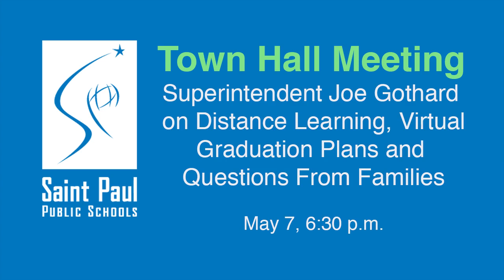Town Hall Meeting May 7, 2020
Superintendent Gothard hosts a live town hall meeting on May 7, 2020.